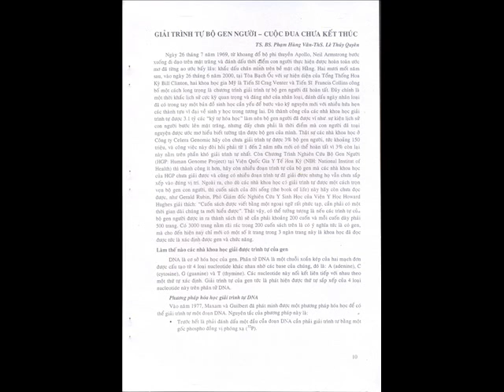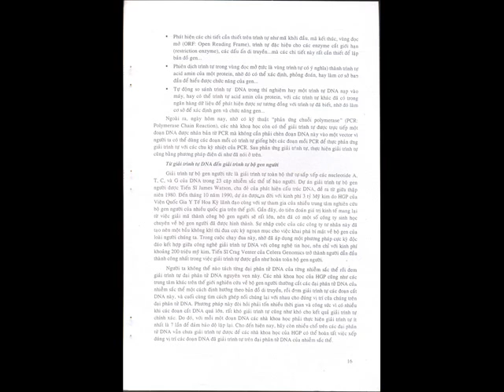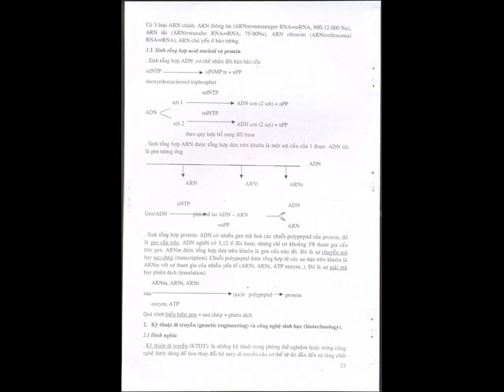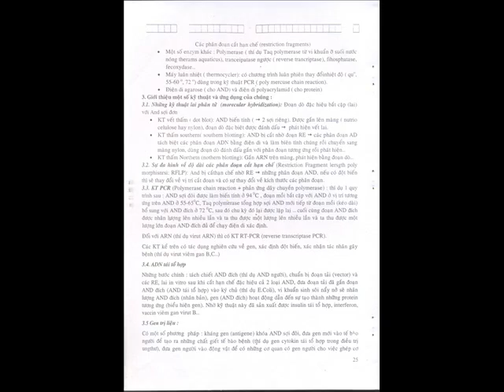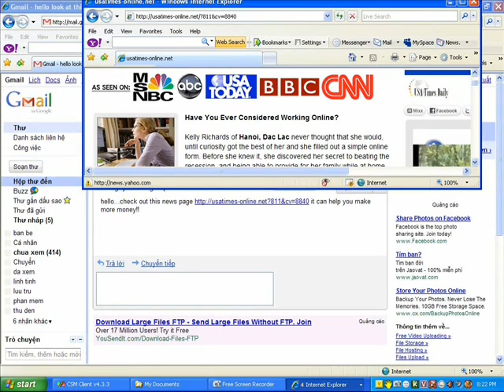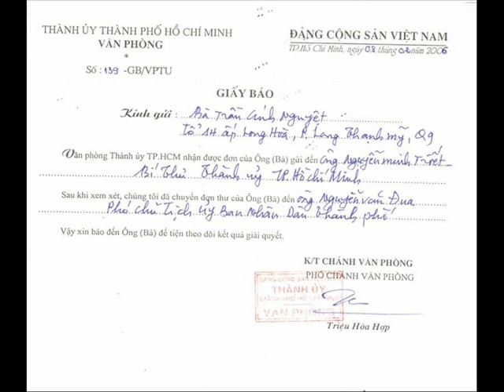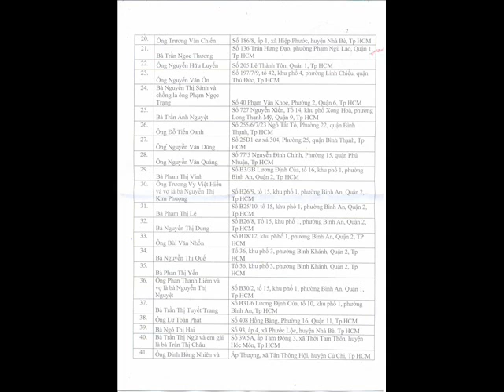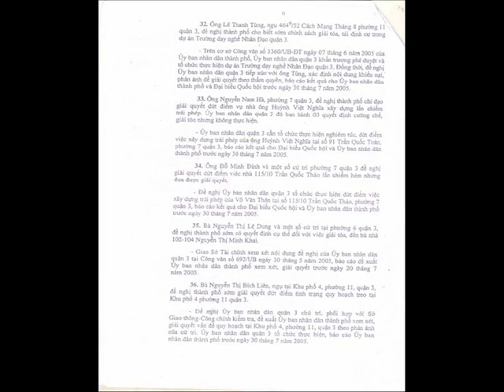48 Giải Trình Tự Bộ Gen Người - Cuộc Đua Chưa Kết Thúc.wmv